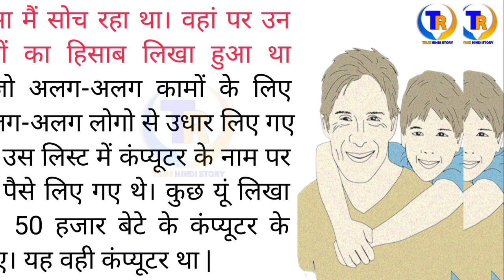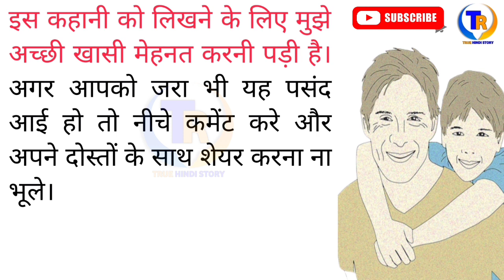पिता और बेटे की दिल छुने वाली कहानी | हिंदी प्रेरक कहानी | Kahani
पिता और बेटे की दिल छुने वाली कहानी | एक पिता और एक पुत्र | हिंदी प्रेरक कहानी | ‎Kahani @truehindistory

Friend's इस Video में मैंने आपको एक बाप-बेटे की Motivational Story के बारे में बताया है, इस Story को सुनकर आप बहुत ही ज्यादा Motivated feel करोगे, तो मैं आपसे Request करता हूं कि आप इस Video को एक बार पूरा देखें, उम्मीद है आपको यह Video पसंद आएगा और इसे Like और Share  और Subscribe करना ना भूलें धन्यवाद |

Hindi Story || Hindi Kahani || romantic story || romantic kahani || urdu kahani || garib ki kahani || hindi fairy tales || bed time story || moral Stories || very sad story || पिता और बेटी पर कविता || पिता और पुत्र पर कविता || पिता और बेटी शायरी ||पिता और बेटी पर शायरी || पिता और बेटी पुत्र का प्रेम || पिता और बेटी का प्यार || पिता और बेटी की शायरी || पिता और बेटी की कहानी || Emotional story || Motivational story || Moral story || Parivarik kahaniyan || Hindi kahaniyan  || Adult Story || Bedtime Story
Kahani # kahani_2023

Father and son heart touching motivational story

Hii friend's, Welcome to True Hindi Story YouTube channel.